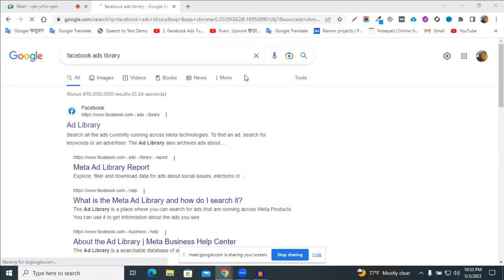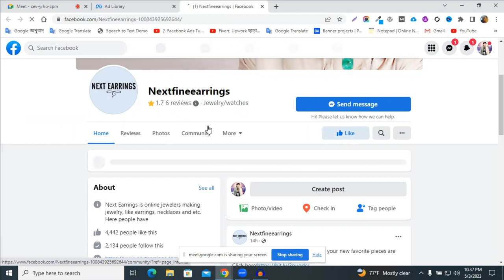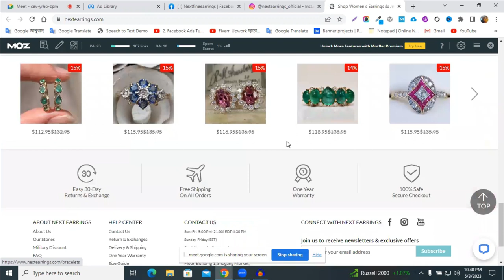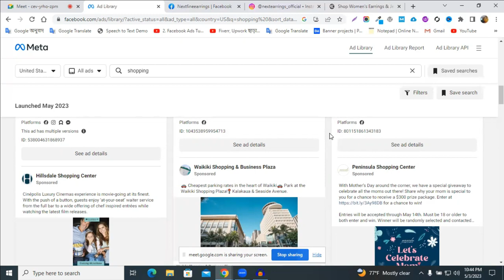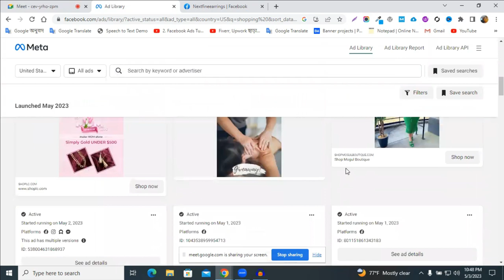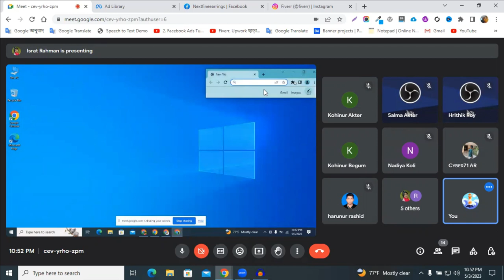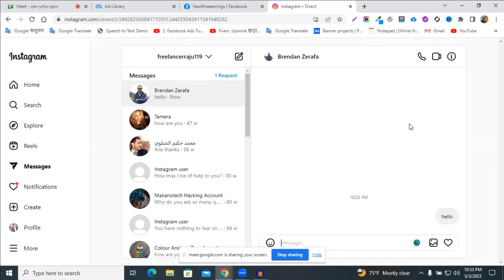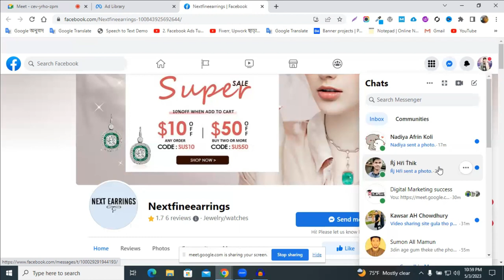SURPRISE You By Getting Your FIRST Order on Fiverr in 1 Week! (2 Tips You Need Now)